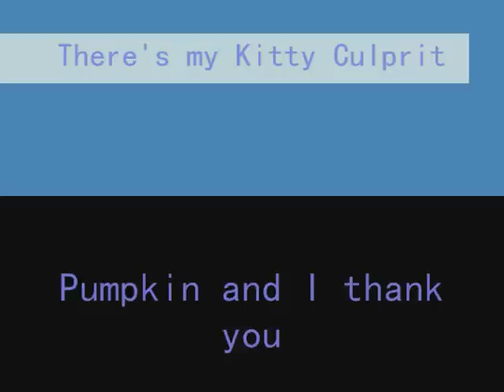Almost Lover A Fine Frenzy acoustic (cover) & lyrics - (Goodbye My Almost Lover)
La La Loggins #12: Her take on a mainly piano flavored beautiful song by "A Fine Frenzy." a super amazing site that any and all aspiring guitar players should check out:) Lets see if La La has improved on her bar chords, shall we? Nope. Still struggling with my tiny fingers. I apologize in advance.
Stay till the end and catch a cameo by Pumpkin Marie!

*the video and audio are sometimes mismatched/hard to hear, so i've provided you w. the lyrics:

Your fingertips across my skin
The palm trees swaying in the wind

Images

You sang me spanish lullabies
The sweetest sadness in your eyes

Clever trick

Well, I'd never want to see you unhappy
I thought you'd want the same for me

Goodbye, my almost lover
Goodbye, my hopeless dream
I'm trying not to think about you
Can't you just let me be?

So long, my luckless romance
My back is turned on you
Should've known you'd bring me heartache
Almost lovers always do

We walked along a crowded street
You took my hand and danced with me

Images

And when you left you kissed my lips
You told me you would never, never forget

These images

I cannot go to the ocean
I cannot drive the streets at night
I cannot wake up in the morning
Without you on my mind

So you're gone and I'm haunted
And I'll bet you are just fine
Did I make it that easy to walk right in and out

Written by: Alison Sudol

Album: One Cell In The Sea

Released: 2007

Lyrics provided by Musixmatch